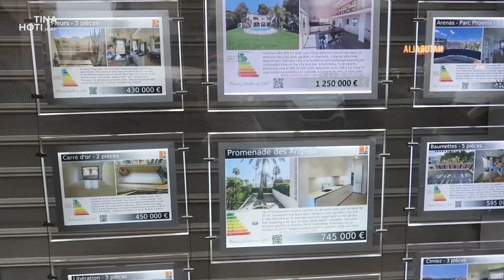Spring Break & Cote d'Azure (E34) - picturesque road trip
During our spring break, my family and I embarked on a road trip that took us from Barcelona all the way to Milan. As we traveled through the picturesque Cote d'Azure region, we made stops at various places and stayed in a different location each night. The trip was truly unforgettable.